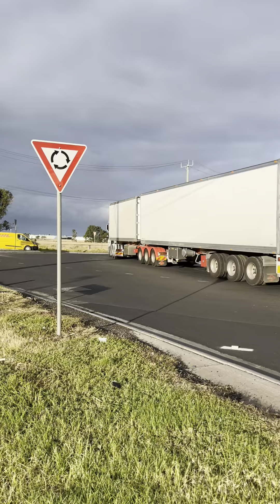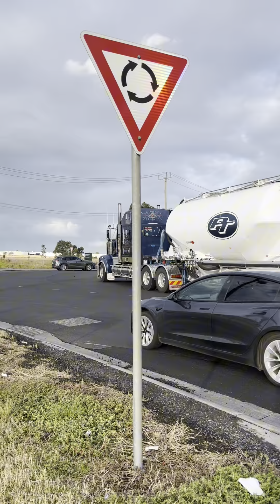Truck Spotting #3, Laverton VIC